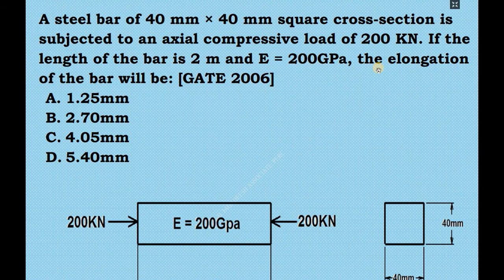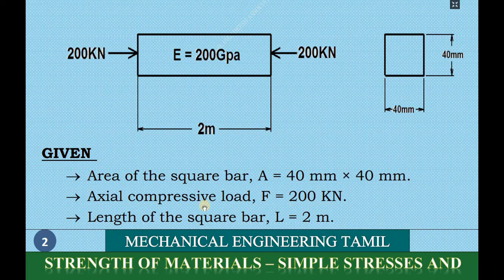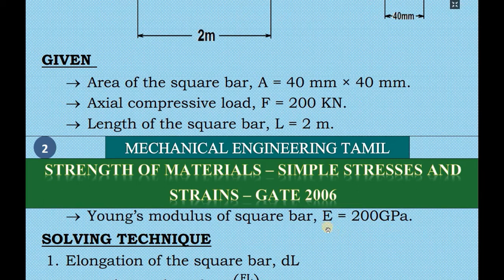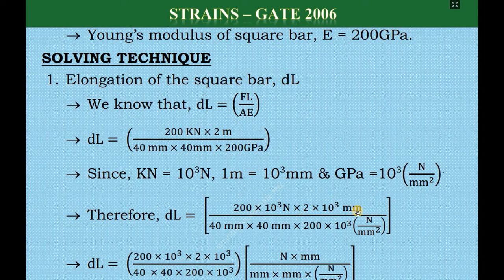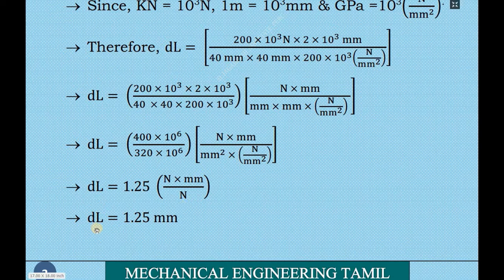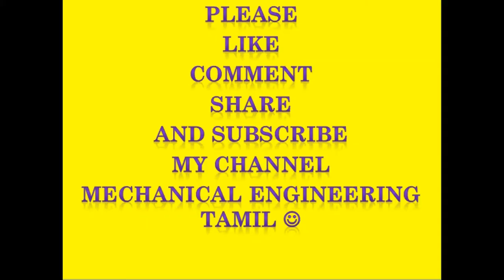GATE 2006 Tamil - Strength Of Materials - simple stresses and strains - question 1 :)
complete video is being explained in tamil language :)